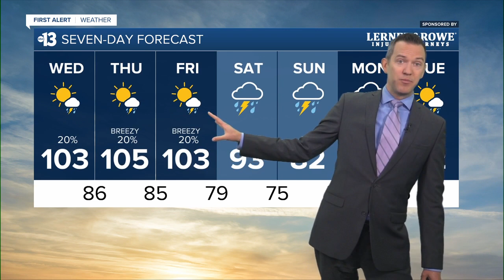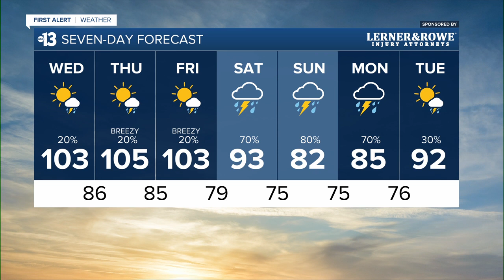13 First Alert Las Vegas forecast | August 16, 2023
The August 16, 2023 weather forecast for Las Vegas.